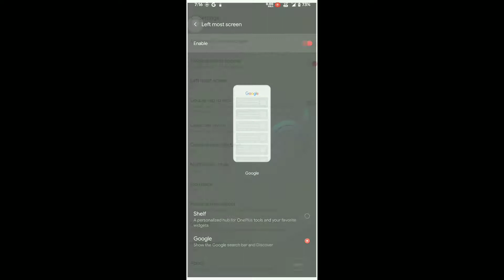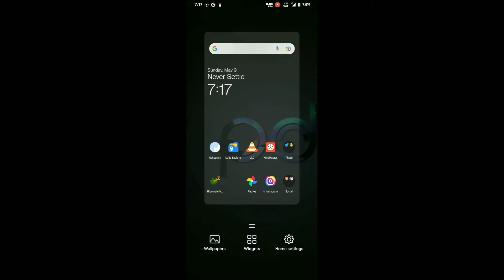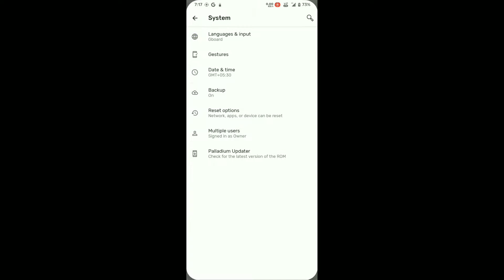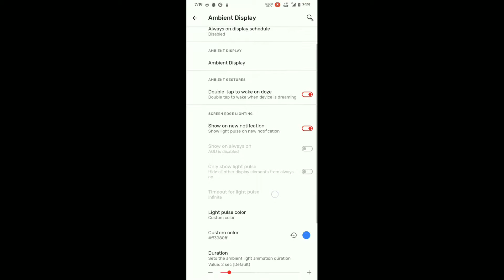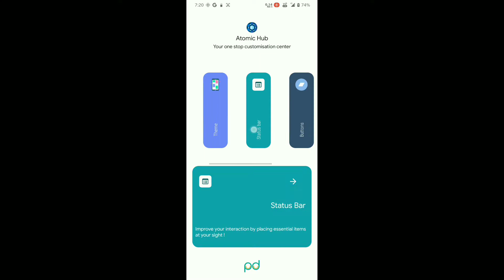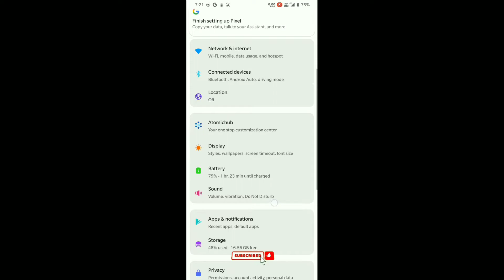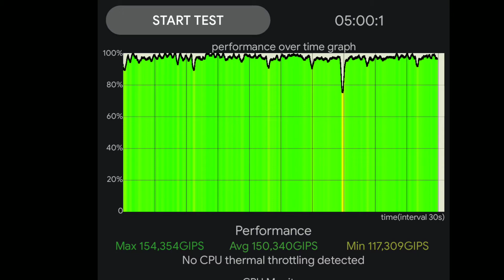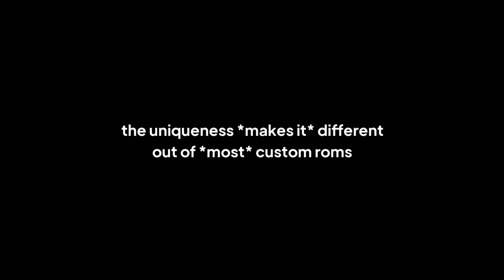This ROM Is A Mixture Of Custom Skins!!! | Palladium OS 1.2 Review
Build By @whtisusername

Timestamps:
00:00 Intro
00:36 Customisation
05:52 Safety Net & Widevine
06:02 Gameplay
07:13 Good for gaming?
07:33 Benchmark Results
08:04 Pros & Cons
08:51 Final Words & Bugs
10:16 Outro